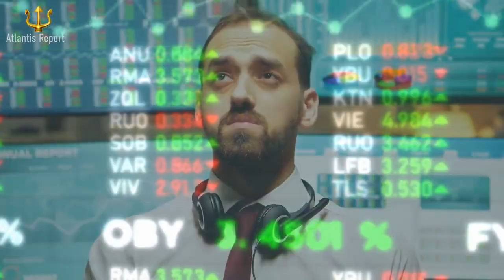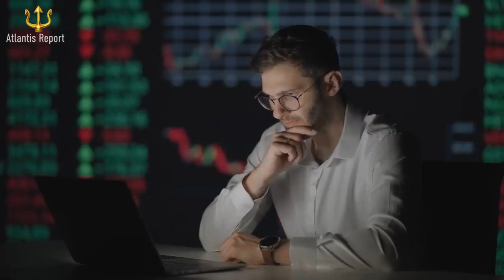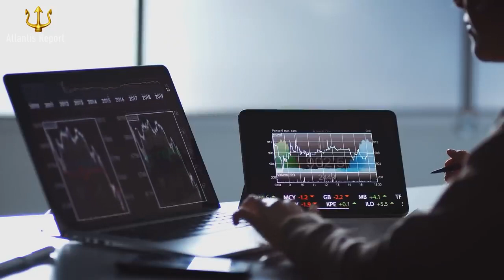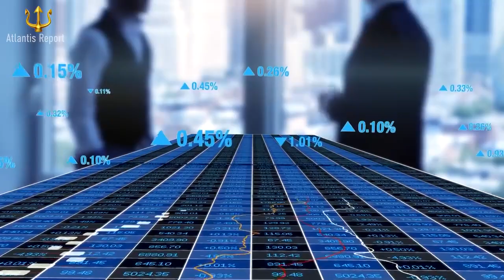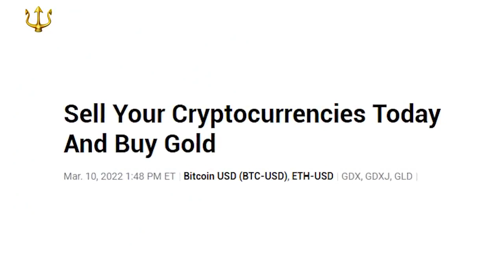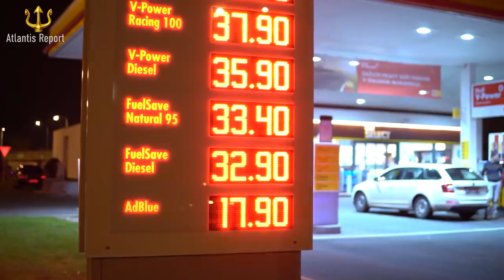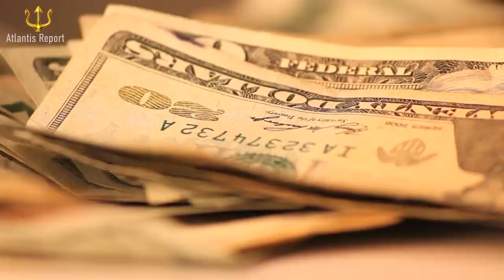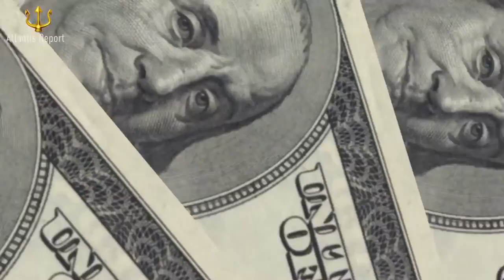Huge Crash Is Coming It's Just Going To Get Worse Peter Schiff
Video Descriptio

Watch our

Tweeter